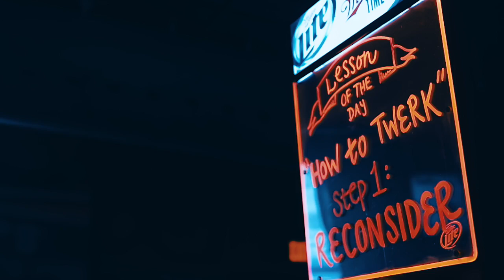BLIMEY COW SAID IT NOT ME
Pt. 2 Of our roadtrip: Heading to Nashville and hanging with friends